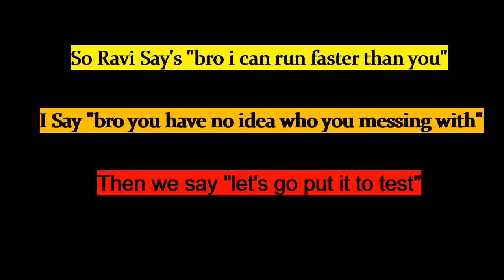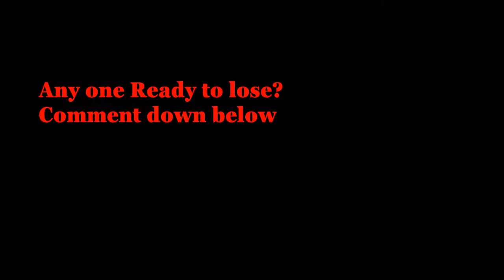DOG MEETS HIS REAL FATHER AFTER 6YEARS!! Vlog-26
Hey Guys, Hope You all enjoyed this vlog if you did then don't forget to Like this video and if you are new here Go ahead Subscribe to this best underrated channel on Youtube

Add me on Snapchat: Derick.321 (Cuz I'm funny there)